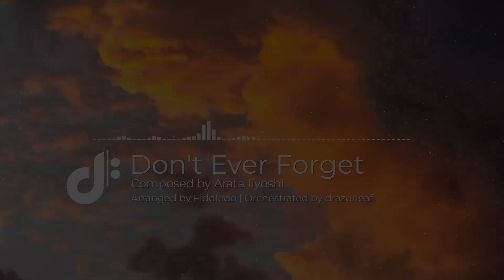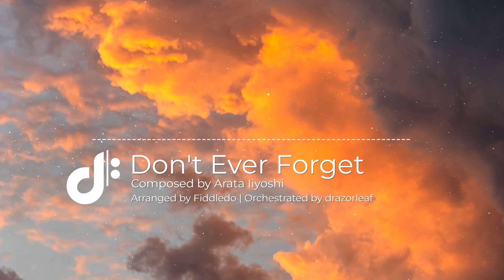Don't Ever Forget (PMD: Explorers of Sky Orchestral Remix)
Hello guys! Sorry I had to reupload the video, I made a mistake on the video.
But anyway, prepare your tissue because emotional journey is on your way! I'd like to thank @Fiddledo to arrange this track. She did an awesome job and I had fun orchestrating it. I hope you enjoy our collaboration. The lyrics version is also available on her channel! Check it out

Don't Ever Forget
Composed by Arata Iiyoshi
Arranged by @Fiddledo
Orchestrated by drazorleaf

Thanks to my Patrons and Super Fans!
Followers Level:
Patron Level:
Super Fan Level:
Angel Diim
AMisenra

Pokemon Mystery Dungeon belongs to Nintendo, The Pokemon Company, and Spike Chunsoft.